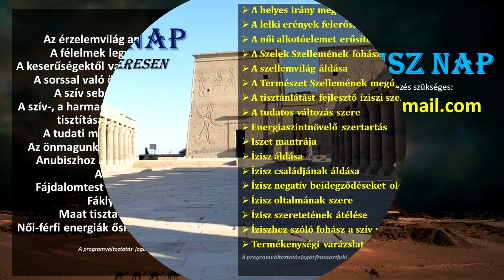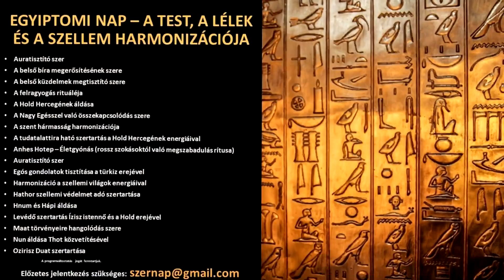A Louvre fantomja: A lencsevégre kapott szellem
Száraz György oktatási célú videói és interpretációi. Tudományos és spirituális ismeretterjesztés. Könyveim Oldalaim és